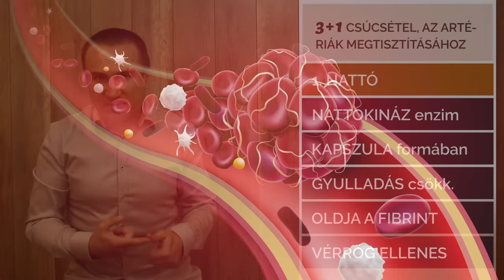3+1 csúcs-étel az Artériák megtisztításához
Mi okozza a lerakódásokat az artériák falán? A nattokináz, a savanyú káposzta és a lazacban lévő Omega-3 zsírsavak hatása az artériák falára.